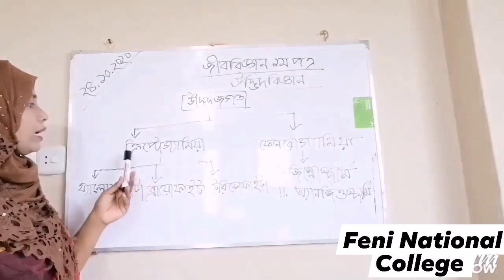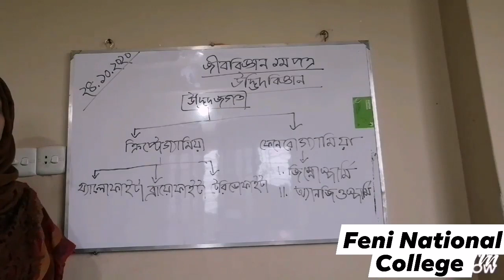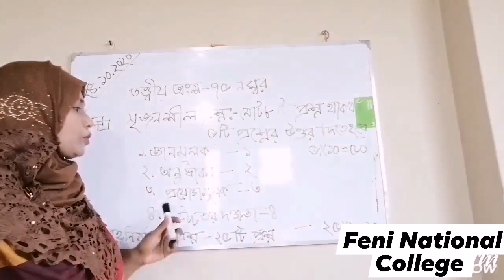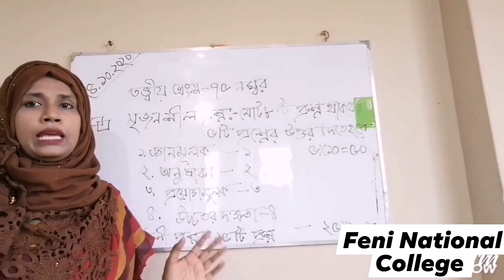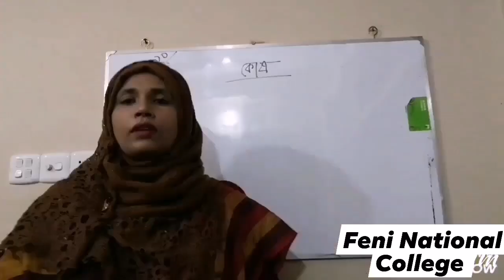FNC20-21 | Class 01 | 24.10.2020 | Biology | Feni National College Online Class